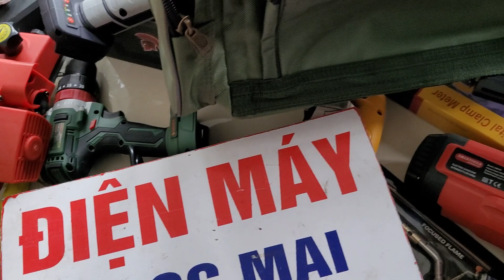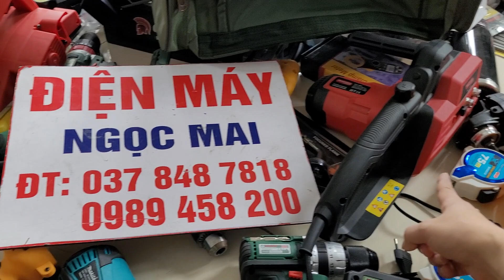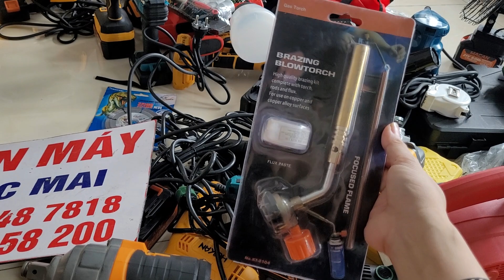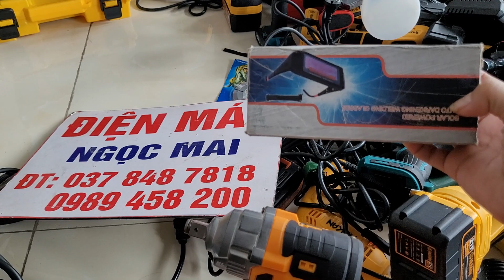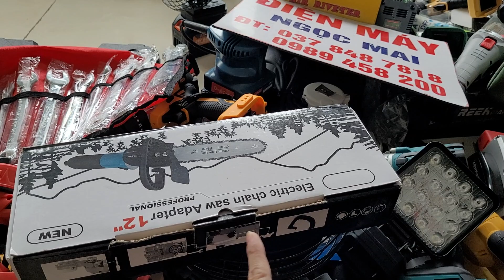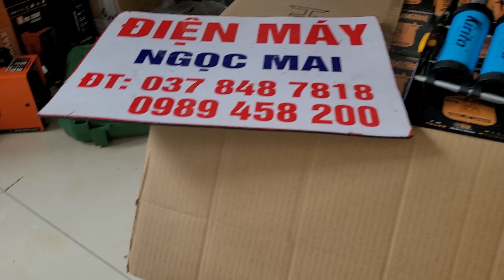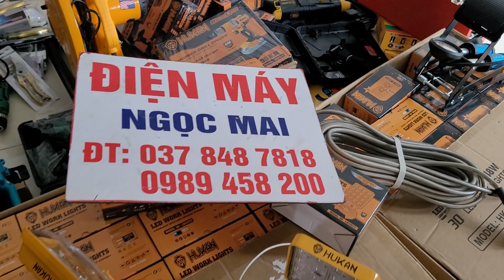🔴 THANH LÝ TÚI GIỎ ĐỰNG ĐỒ , MÁY KHOAN PIN HUKAN MAKITA DEWALT HITACHI BOSHC HUKAN